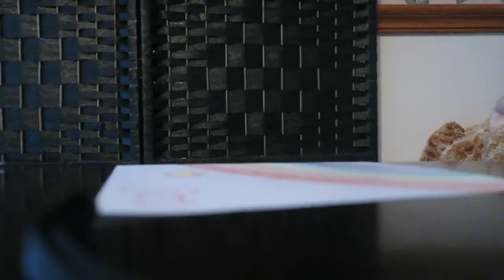NEW EMOJI CANDY!!!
The kids and I get creative during a rain storm and I finally get my hair done!!

MUSIC